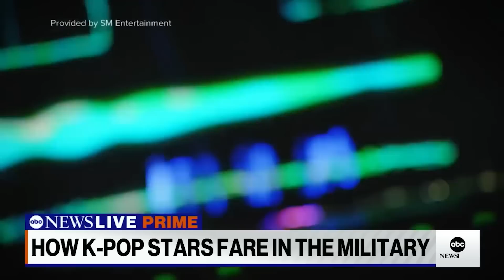Will He Ever Be the Same? BTS Jin Starts Army Service Next Week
Mr. "Worldwide Handsome" Jin of K-pop global sensation BTS will report for duty next week. As the oldest member of the K-pop super sensation, he will be the first to serve in Korea's mandatory military conscription for young men. But have concerns about abuse of idols really been addressed? And how will Jin survive the next 18 months? This video includes an interview with ABC News where I did my best to convey your opinions and heartfelt comments on the BTS military exemption issue.

Seoulite TV | Content Creator. Former Broadcast Journalist and Theater Producer. | New Thoughts. New World.

Exclusive K-Drama Merch!

Better than Botox or Retinol! K-Beauty Technology LED Mask!

Medium: theseoulite
Bitclout: theseoulite